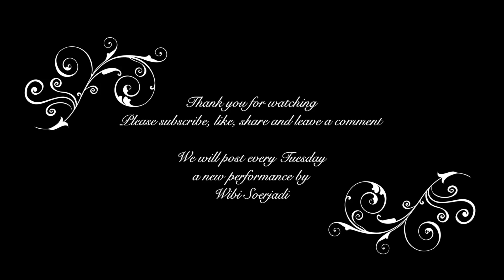#12 Rachmaninoff - Etude Tableau opus 39 no. 6 in A minor “Little Red Riding hood” | Wibi Soerjadi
Etude Tableau opus 39 no. 6 in A minor
Красная Шапочка
Little red riding hood
performed by Wibi Soerjadi

Every Tuesday we will post a new performance by Wibi Soerjadi